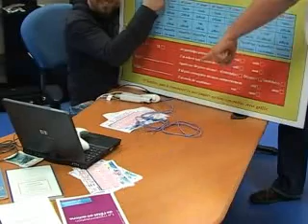10 jours sans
10 jours sans ou avec